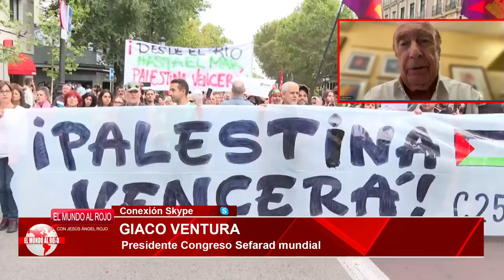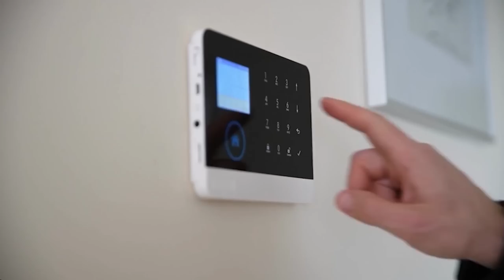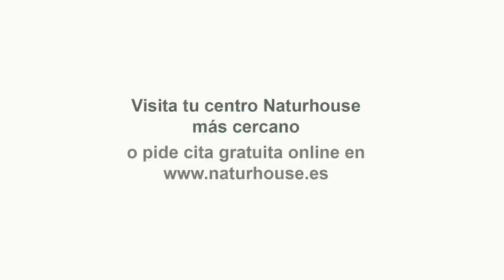🔴Órdago de EEUU e Israel🔴Acusan a los ministros de Sánchez de «alinearse con el terrorismo» de Hamás